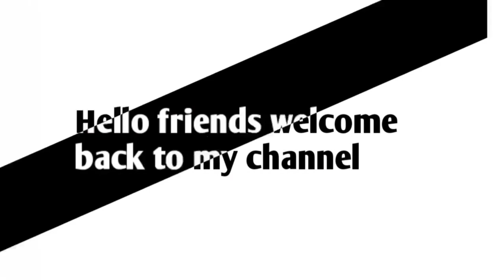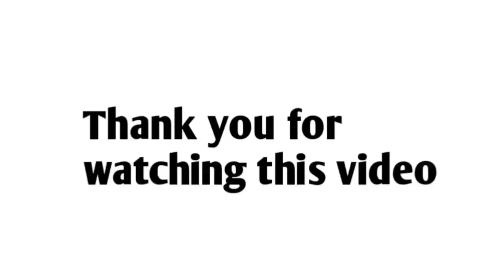విజయసాధనలో శక్తివంతమైనది ఏది?